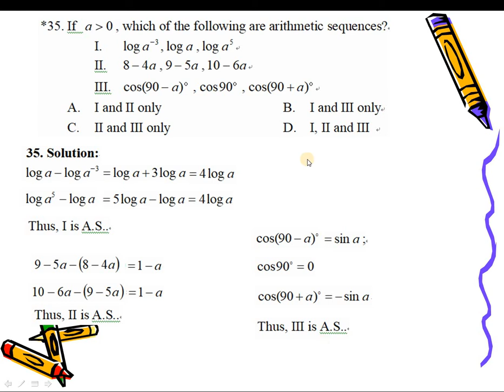2020 HKDSE Maths Core Paper II Q35, Arithmetic sequence and Geometric Sequence(等差-等比數列)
2020 HKDSE Maths Core Paper II Q35, Arithmetic sequence and Geometric Sequence(等差-等比數列)

Drkliumaths